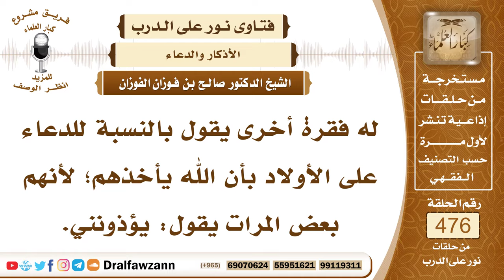6835- حكم الدعاء على الأولاد بالموت ونحوه - الشيخ صالح الفوزان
"6835- له فقرة أخرى يقول بالنسبة للدعاء على الأولاد بأن الله يأخذهم؛ لأنهم بعض المرات يقول: يؤذونني.
الجواب: لا يجوز الدعاء على الأولاد، ولو آذوك، اصبر عليهم، هذه طبيعة الأولاد والذرية، فعليك بالصبر، وتربيتهم التربية الحسنة، وأنت مأجور إن شاء الله.
السيرة الذاتية:
للاشتراك في قناة الشيخ صالح الفوزان

14_ الشيخ محمد أمين الشنقيطي
يتيوب

15_سماحة المفتي عبد العزيز آل الشيخ
 يوتيوب

رئيس الفريق
لمشروع كبار العلماء